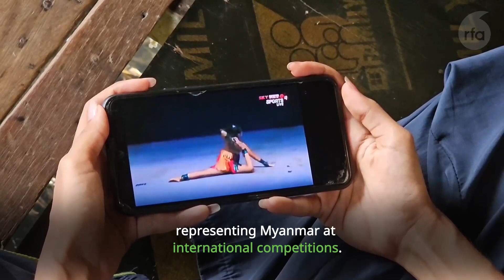Former champion gymnast falls on hard times in Myanmar | Radio Free Asia (RFA)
Thae Su won top awards – representing Myanmar at international gymnastic competitions.